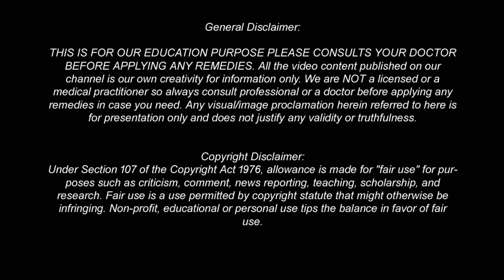প্রতিদিন আদা খেলে শরীরে কি কি পরিবর্তন ঘটে জানেন? রোজ আদা খেলে কি নিয়মে খেতে হবে জেনে নিন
ভাইরাস দূর করার উপায় | সকালে উঠে এক টুকরো আদা খেলে শরীরে কি হয় জানুন , Health Benefits of Ginger | রোজ আদা খেলে কি নিয়মে খেতে হবে জেনে নিন। প্রতিদিন আদা খেলে শরীরে কি কি পরিবর্তন ঘটে জানেন? বিস্তারিত জানতে দেখুন...

THIS IS FOR OUR EDUCATION PURPOSE PLEASE CONSULTS YOUR DOCTOR BEFORE APPLYING ANY REMEDIES. All the video content published on our channel is our own creativity for information only. We are NOT a licensed or a medical practitioner so always consult professional or a doctor before applying any remedies in case you need. Any visual/image proclamation herein referred to here is for presentation only and does not justify any validity or truthfulness.

আদার পার্শ্বপ্রতিক্রিয়া,আদা খেলে মারাত্মক ক্ষতি!